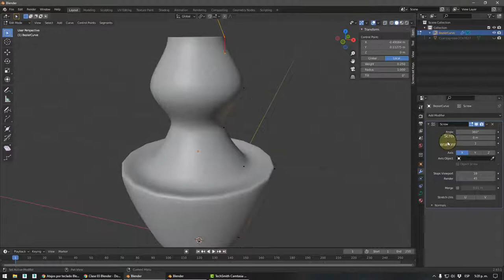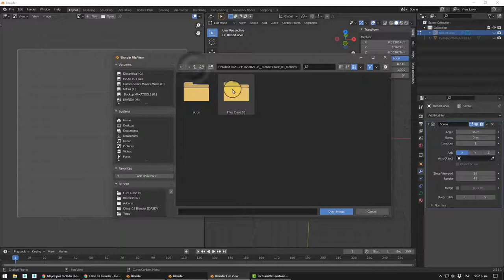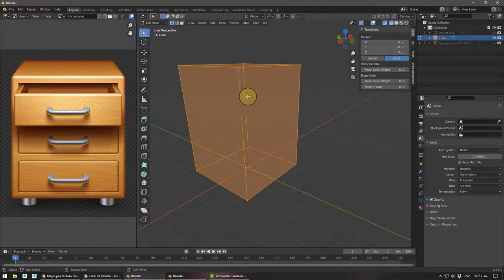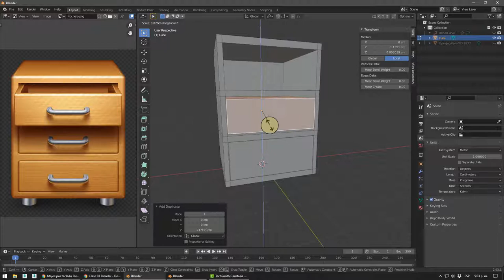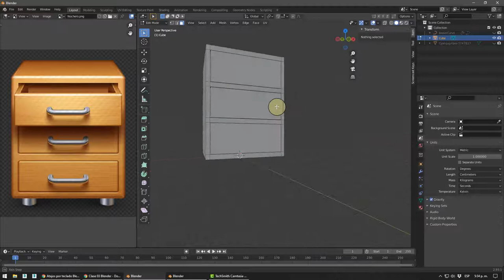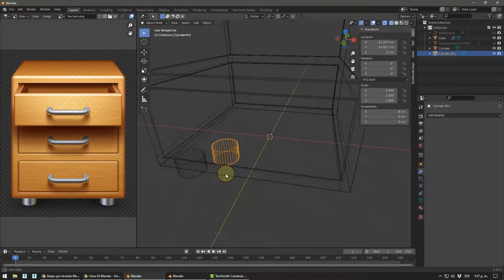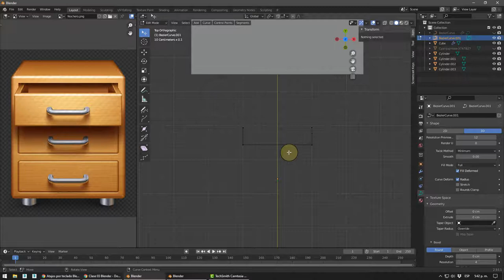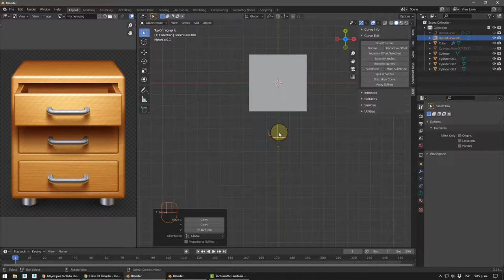Blender, Ejercicio 2 Mesh Edit y Modificador Bevel